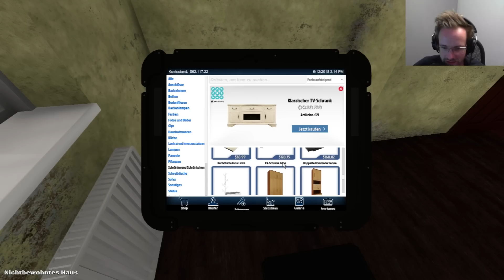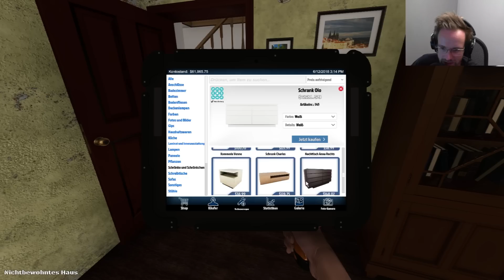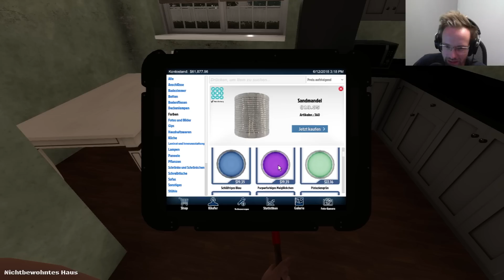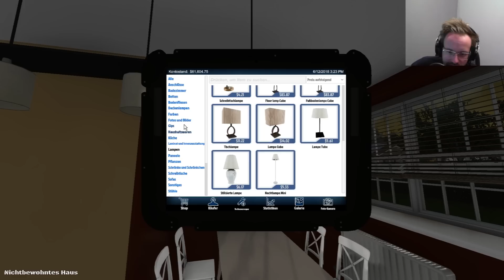Houseflipper 15 - Das Ruckelhaus!